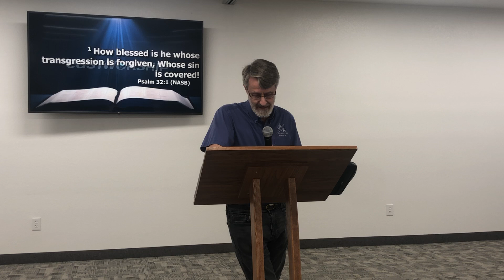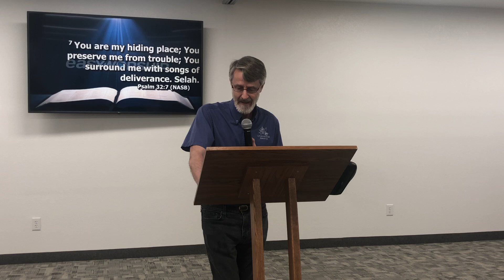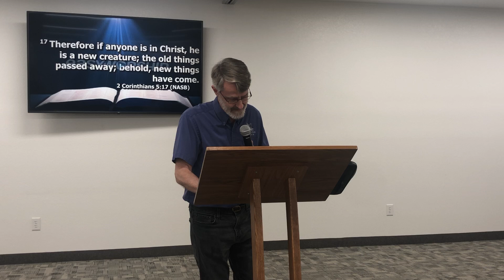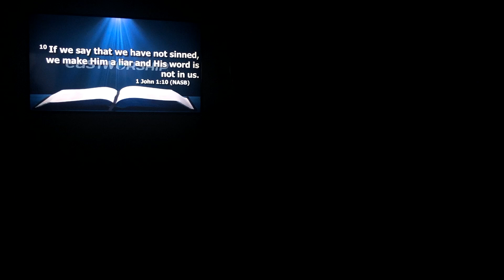Forgiveness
Beth Yeshua Las Vegas

Join us for service on Friday nights at 7:30 PM!